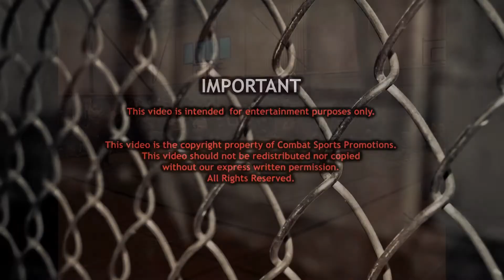Jim Clift vs Neil Crocker - MMA Fight (Combat Sports Open Trials)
MMA FIGHT: Check out Jim Clift vs Neil Crocker from the Combat Sports Open Trials.

What event was this from?:

Combat Sports Open Trials 2004 - 1st Leg

Here is the complete fight card and video links for this event:

LINKS WILL APPEAR HERE ONLY WHEN ALL FIGHTS FROM THIS EVENT HAVE BEEN UPLOADED

What was this event? The Combat Sports Open Trials was a Amateur MMA event held in the UK between 2000 and 2010, during which time they hosted well over 1,000 Amateur MMA fights and saw many famous fighters hone their skills at grass-roots entry level who went on to fight in events such as UFC(TM), Heros' (TM), Dream (TM) etc.

In the UK Amateur MMA is full contact, but no head shots are allowed, making it an ideal 'sport' format for those first starting in the sport.

Fighters are required to wear gloves, shin pads, knee pads, and gumshield. Additionally each fighter wears a belt, which helps denote blue and red corners and also helps give more traditional martial artists something they can utilise in their grappling.

Although full contact, due to the no head shot rule this enables fighters to be far freer than they would be in professional rules MMA, meaning they often try things that maybe they wouldn't dare in pro MMA, leading to some very interesting matches and making the format quite unique.

This video should not be copied nor redistributed without the express written permission of Combat Sports promotions.